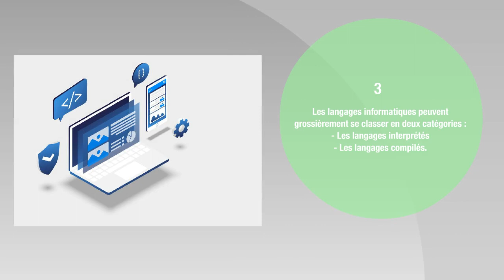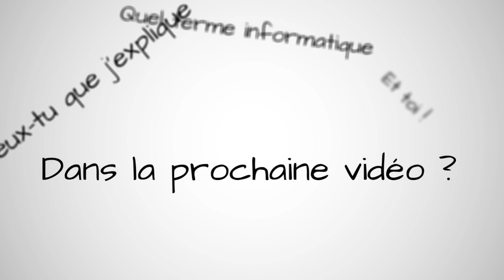QU'EST-CE QU'UN LANGAGE ? Mon Prof d'Info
On appelle « langage informatique » un langage destiné à décrire l'ensemble des actions consécutives qu'un ordinateur doit exécuter. Un langage informatique est ainsi une façon pratique pour nous (humains) de donner des instructions à un ordinateur.
es langages informatiques peuvent grossièrement se classer en deux catégories :
les langages interprétés
les langages compilés.